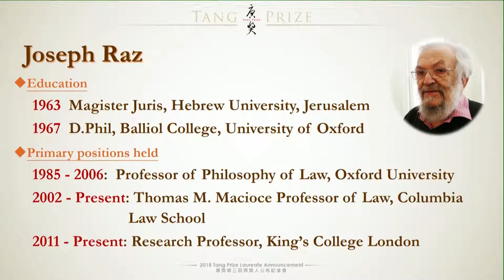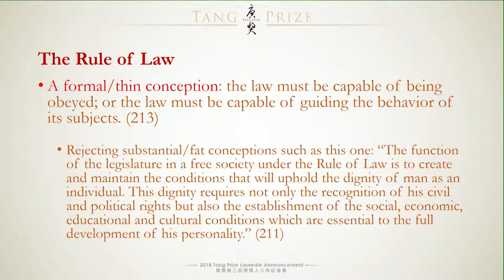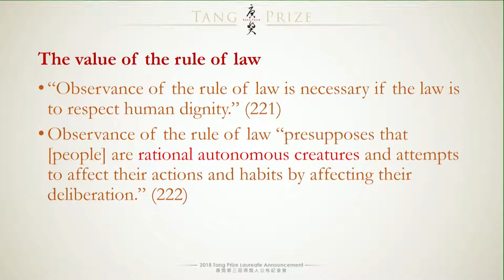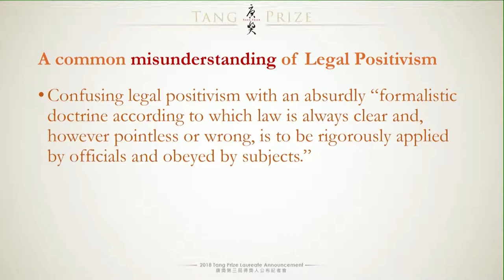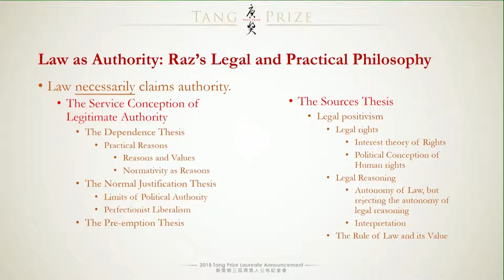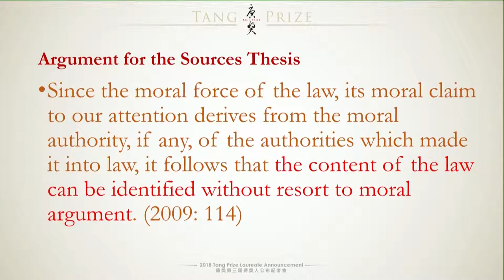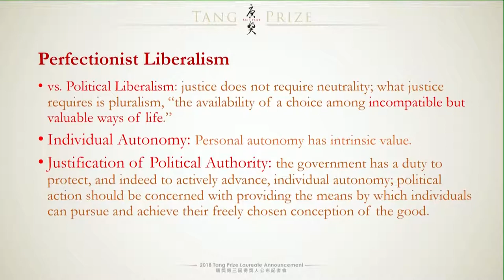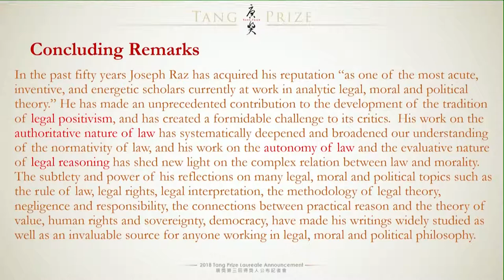2018 Tang Prize Laureate Announcement in Rule of Law